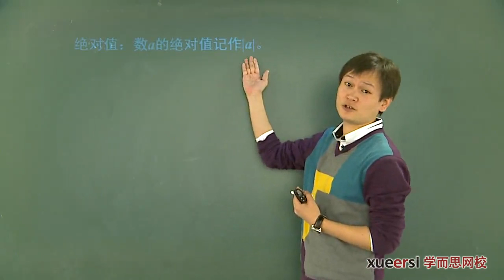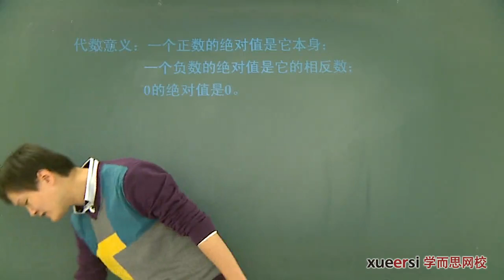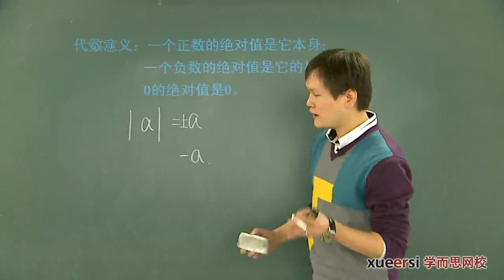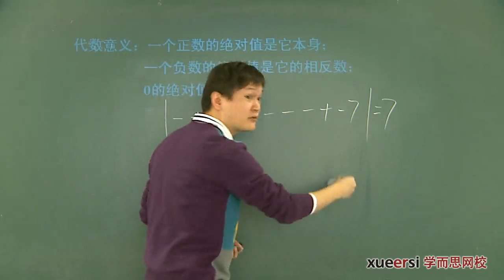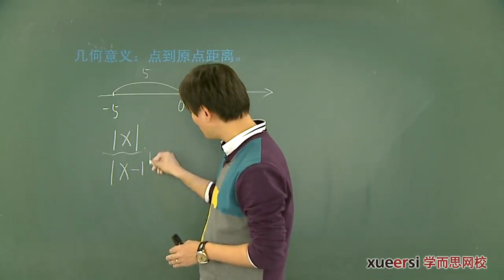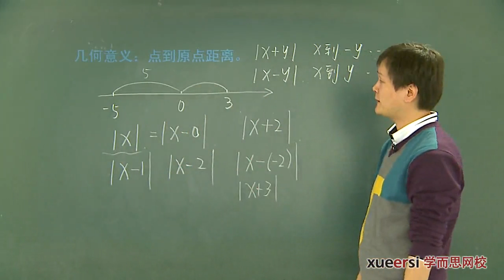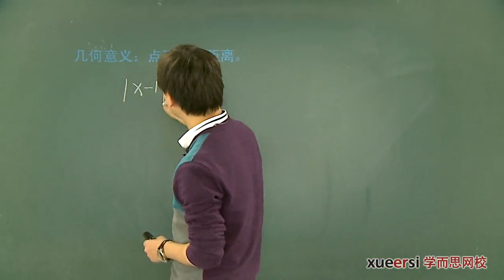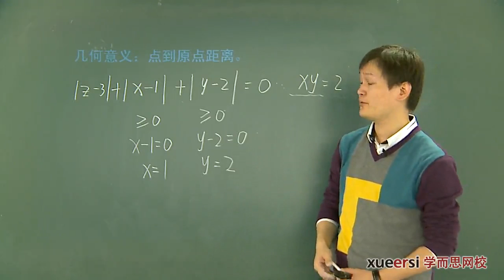学而思 六年级 有理数的基本概念下知识点3